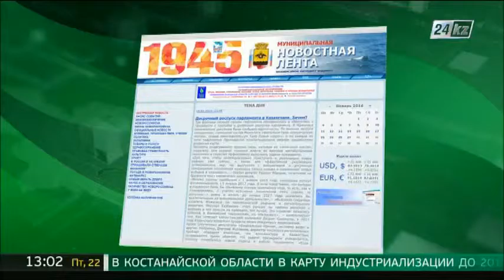Мерзімінен бұрын Парламент сайлауын өткізу - стратегиялық шешім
«Муниципалды жаңалықтар лентасы» атты интернет басылымы «Қазақстан Парламент Мәжілісі депутаттарының өкілеттігін мерзімінен бұрын тоқтатты. Не үшін?» деген тақырыпта мақала жариялады.